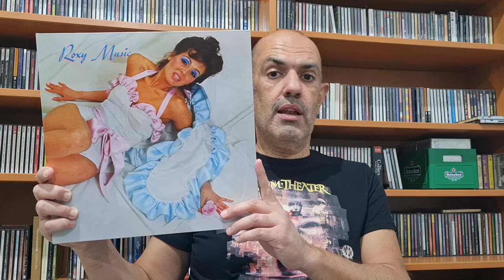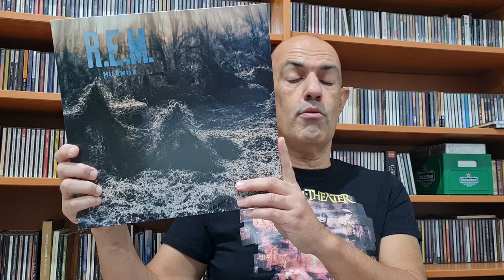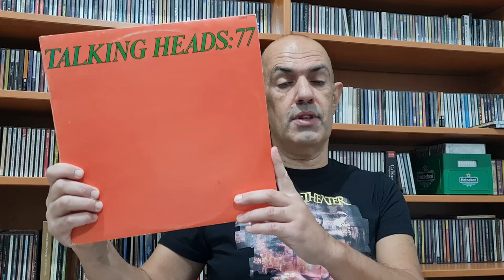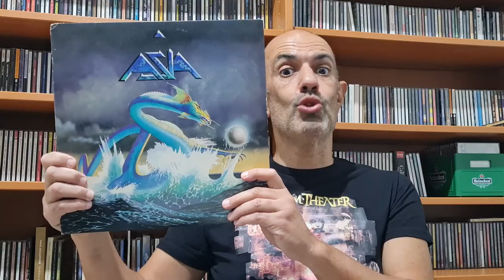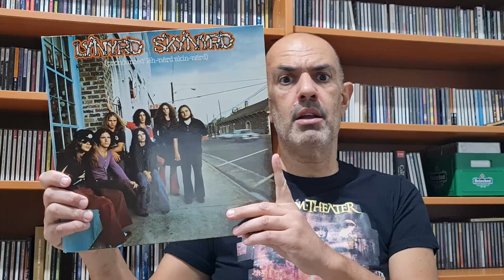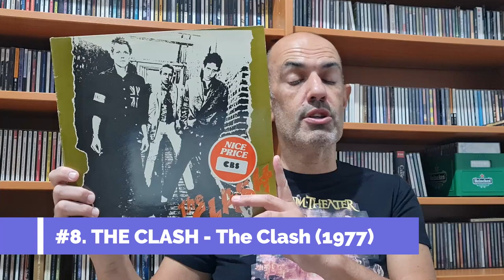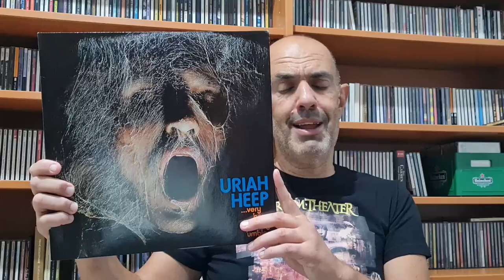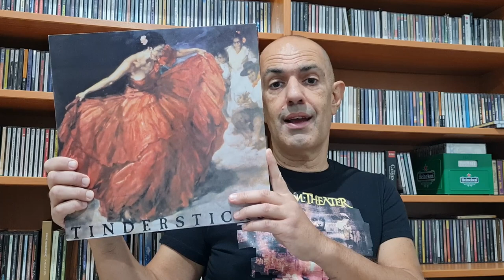Ranking My All-Time Favorite Debut Albums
A list with my all time favorite debut albums (with English subtitles).

Μια λίστα με τα πιο αγαπημένα μου ντεμπούτο albums καλλιτεχνών/συγκροτημάτων της ροκ μουσικής (με Αγγλικούς υπότιτλους).